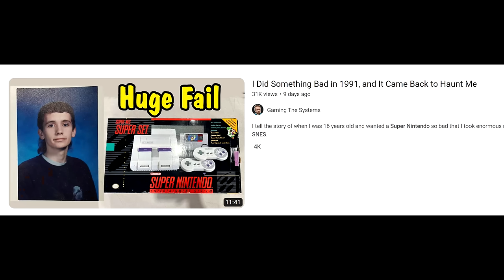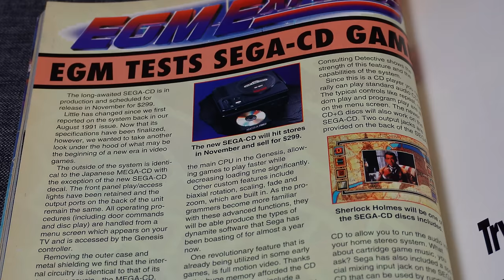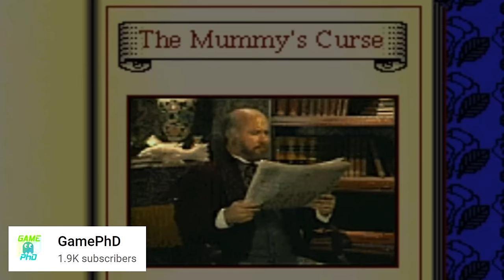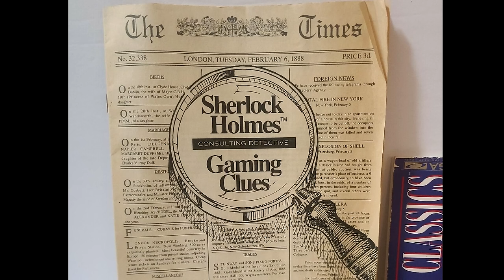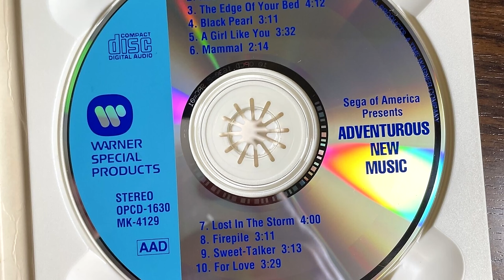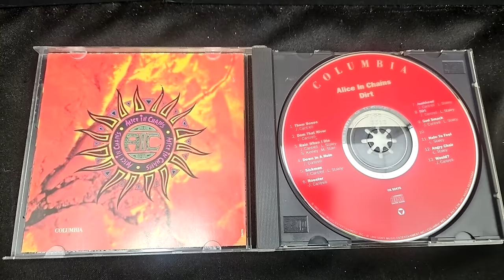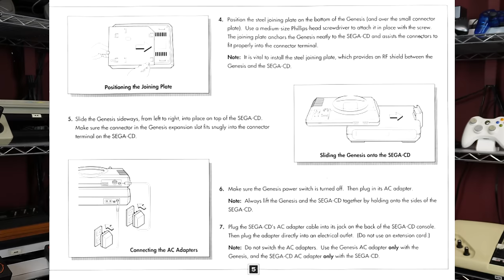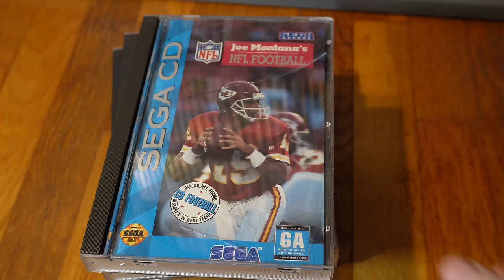Something Bad Happened When I Bought a Sega CD in 1992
I am cursed. When I got a Sega CD Game System for Christmas in 1992, I played it for some time, but then something bad happened. If you want to hear a similar tale about an SNES I bought in 1991, watch this

My Recording Setup:
Sony Lapel Microphone
Wireless Microphone
Microphone stand
Narration Mic
Camera Tripod
Splitter for PS3 and Vita
Sony ZV-E10 Camera
PC Cart

My Gameroom Items:
Label maker
10-Port USB Hub
Atari 2600/7800 book
Retron 5 System